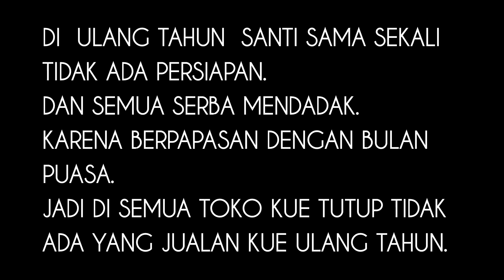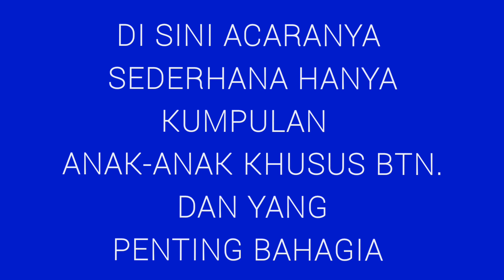HARI BAHAGIANYA SANTI